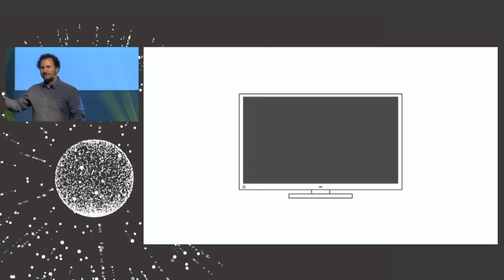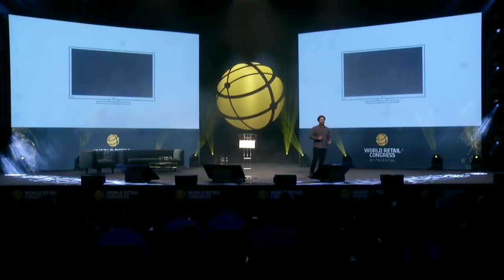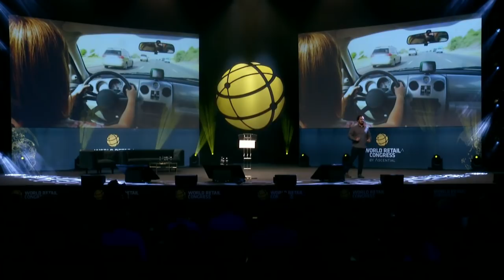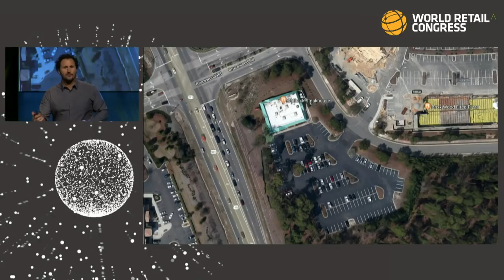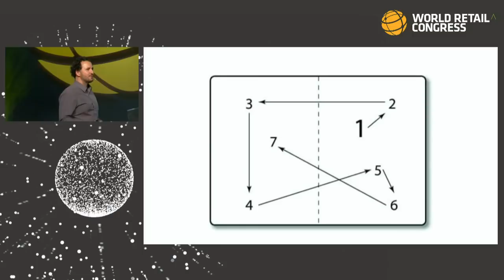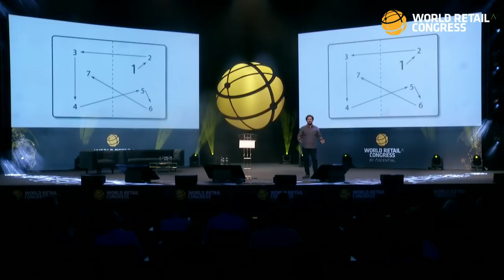Influencing Consumer Decision Making Keynote | World Retail Congress 2019 | Amsterdam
The average person views 30,000 brand impressions daily. How can you stand out in a saturated marketing and consumer experience environment? Renowned behavioral psychologist Michael Barbera will identify the persuasive and behavioral methods used to influence buying and engagement decisions.